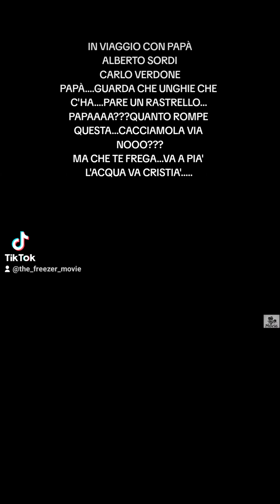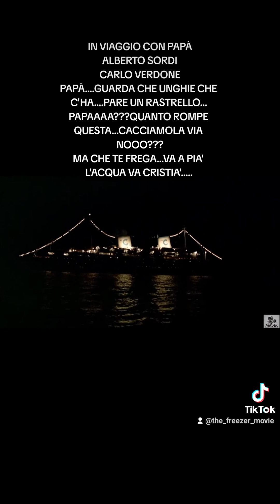IN VIAGGIO CON PAPÀ -ALBERTO SORDI-CARLO VERDONE-A PAPÀ....MA QUANTO ROMPE QUESTA...CACCIAMOLA VIA..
ACQUISTO DVD AMAZON

Cristiano, da anni membro di una comunità per la salvaguardia del gabbiano, approfitta di una sosta a Roma per fare visita al padre Armando, che non vede da tempo. Questi, che si appresta a partire con la sua giovanissima amante Federica, cerca in tutti i modi di liberarsi dell'ingombrante presenza del figlio ma alla fine è costretto lui stesso ad accompagnarlo in Corsica, luogo in cui è diretta la comunità suddetta.

Durante questo viaggio, i due hanno modo di confrontarsi meglio: Cristiano è un giovane pasticcione, sessualmente inesperto e non privo di complessi; il suo temperamento è l'esatto contrario di quello del padre, affarista e donnaiolo.

Nel corso della vicenda i due fanno svariati incontri, tra cui anche quello con l'ex moglie di Armando e madre di Cristiano, che intanto si è messa con uno sceneggiatore fallito mandando alla rovina la casa e distruggendo gli affetti che una volta mantenevano unita la famiglia.

Quando Cristiano ritorna alla comunità resta deluso dalla scoperta che la sua fidanzata Carmela, durante la sua assenza, ha avuto un rapporto con il "Professore", capo della comunità; decide quindi di ripartire con il padre. A questo punto il cammino dei due si divide e Armando raggiunge Federica, che però in seguito ripudierà a causa dell'egoismo di lei.

La ragazza avrà poi un'avventura con Cristiano, il quale ignaro dell'identità della donna racconta l'accaduto al padre che, apparentemente rimastoci male, lo abbandona sulla strada senza dare spiegazioni. Sembra un finale drammatico, che segna la definitiva rottura tra i due, ma ecco che, sul più bello, Armando ritorna a prendere il figlio per continuare "la loro vacanza".